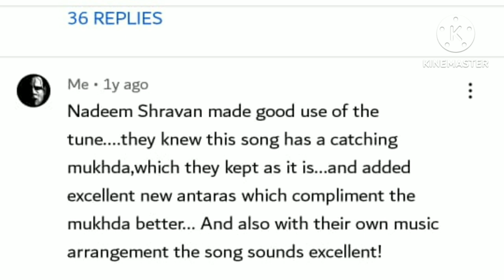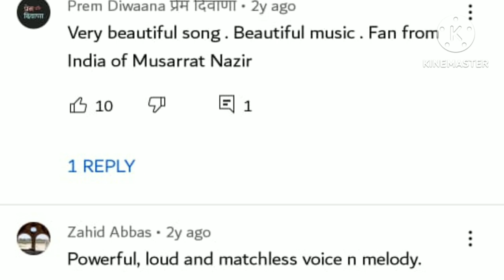How Bollywood Destroyed Pakistani Songs| Indian Copied Songs |Musarrat Nazir| Noor Jehan|Ajay Devgan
Here is indian copied songs which were destroyed by Bollywood